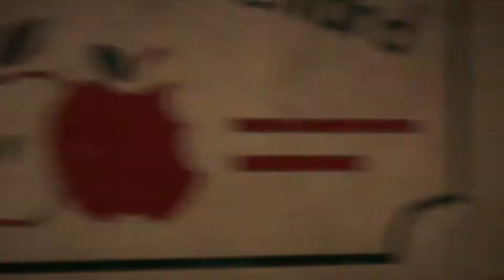Far Cry 5 [Coop/blind/deutsch] 06; tierische Action rund um die Farm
Um diese Farm herum gibt es viele wilde Tiere und noch mehr.

~schaut auf unsererm Server vorbei falls ihr Interesse habt~